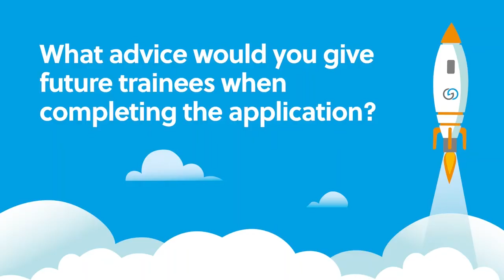Gilson Gray Traineeship Campaign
Edward Fitzgerald talks about his experience as a Gilson Gray Trainee and shares tips for future applicants.